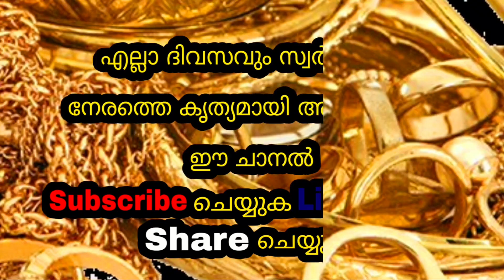Today Gold Rate | ഇന്നത്തെ സ്വർണവില | 06/07/2022 | Kerala Gold Rate | Kerala Goldinnathe swornavila